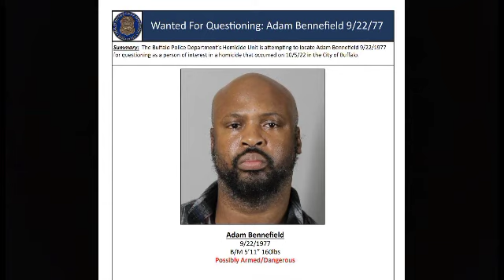Keaira Hudson Bennefield Fatally Wounded In Her Car | Husband Is On The Run (Adam Bennefield)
Keaira Hudson Bennefield and Adam Bennefield was in a domestic dispute before her murder.